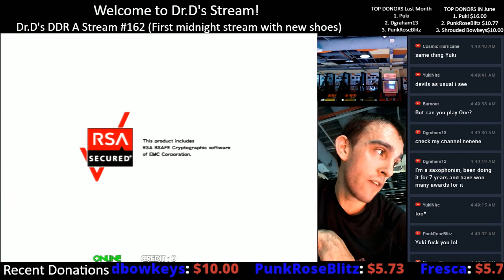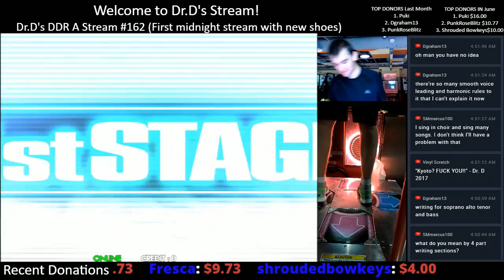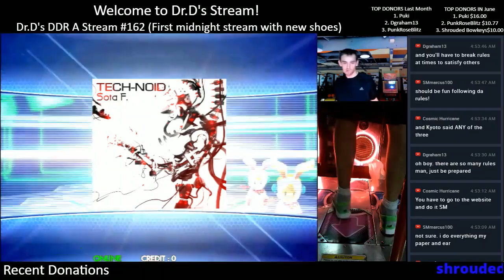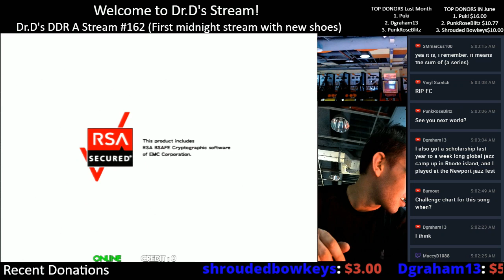Request Set#104-MAKE A JAM!, TECH-NOID, Rising Fire Hawk Csp, Neutrino